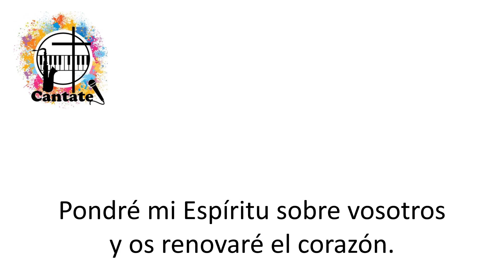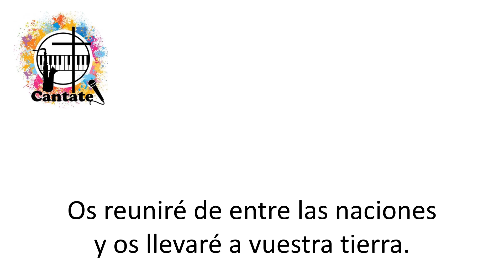Derramaré sobre vosotros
Pista, a modo de Karaoke, de un hermoso canto de Antonio Alcalde.